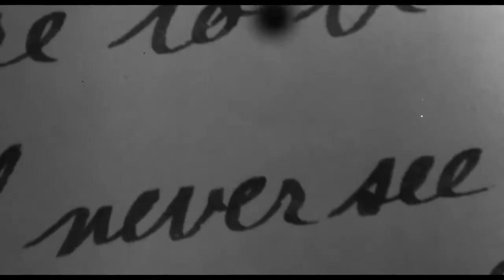Thomas Trance | Unseen Force (Electrical Energy Mix)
The sound on this track has everything i remember of the early sounds of the Belgium New Beat tracks. It's Dark. Mythical. Mysterious and tells a short but intense story. This is a true "Thomas Trance" sounding track.